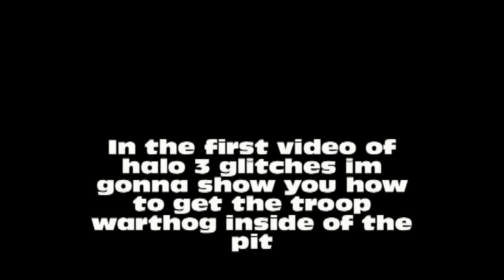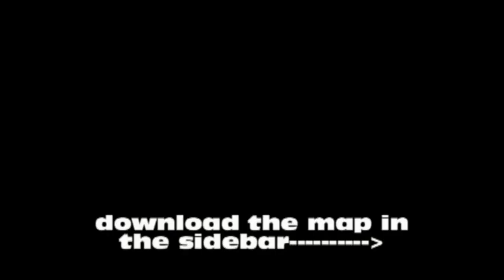Halo 3 Glitches Episode 1